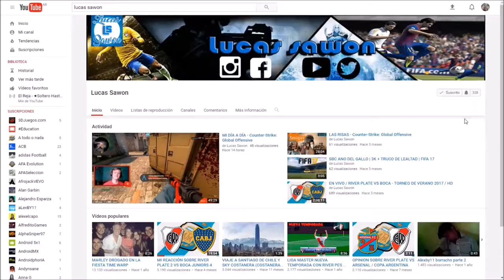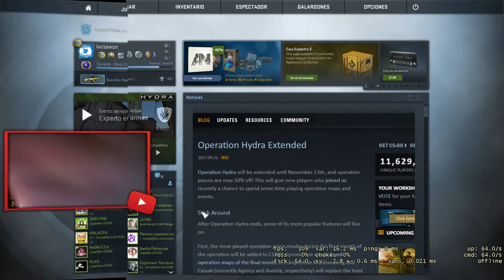CAZANDO HACKERS + BONUS CLIP